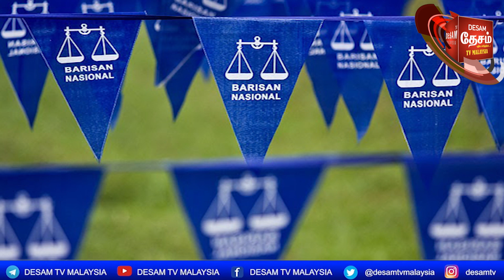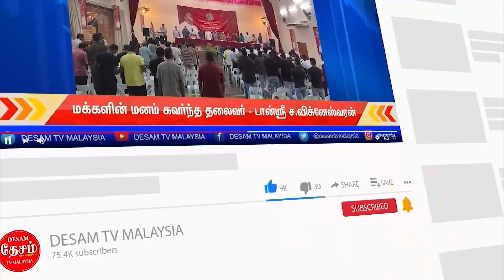25.9.2021| Desam News | Desam Media| இந்திய சமுதாயத்தின் ஒரே பிரதிநிதி ம.இ.கா-டத்தோ மு.பெரியசாமி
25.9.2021| Desam News | Desam Media| இந்திய சமுதாயத்தின் ஒரே பிரதிநிதி ம.இ.கா-டத்தோ மு.பெரியசாமி